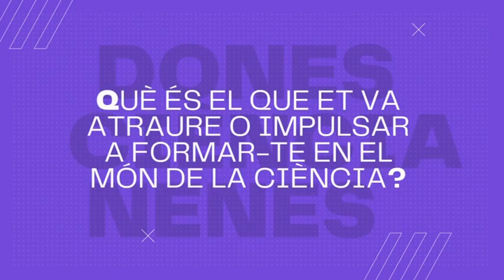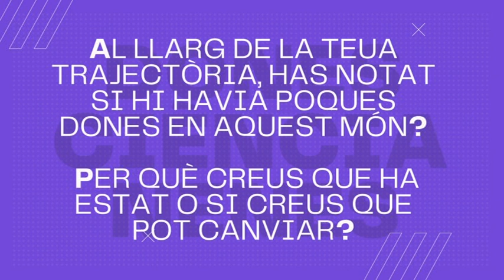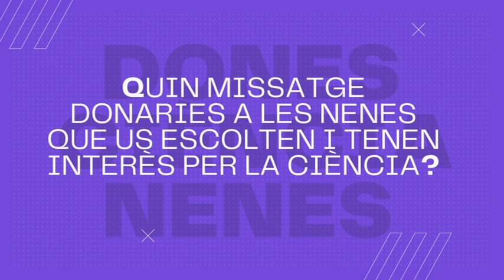Dia Internacional de la Dona i la Nena en la Ciència: MARIA MONTÉ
11/02/2024.- ESPECIAL 11F - Dia Internacional de la Dona i la Nena en la Ciència. A Vídeo Ascó Televisió hem volgut ser l'altaveu de les dones científiques del nostre municipi, per la seua valentia, la seua determinació i perquè siguin un exemple per a les nenes que es dedicaran a la ciència en el futur.
En aquest vídeo us presentem a la Maria Monté!